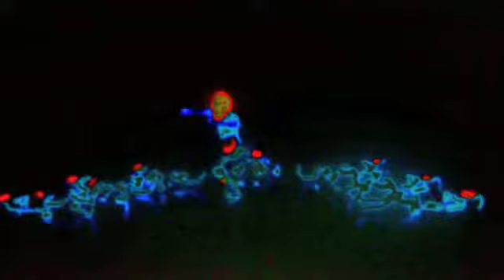Space Man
This is a recent instrumental jam I put together with video footage.